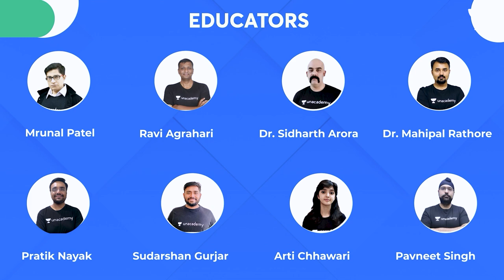Rituraj Pratap Singh AIR 296 | UPSC CSE IAS 2021 Topper Mock Interview | UPSC Topper Rank 296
Subject-wise UPSC CSE Prelims 2022 Paper Analysis on Special Classes.

UPSC Topper Mock Interview 2021 - Here is the UPSC AIR 296 Rituraj Pratap Singh's mock interview for UPSC CSE IAS 2021.

UPSC टॉपर मॉक इंटरव्यू 2021 - UPSC AIR 296 ऋतुराज प्रताप सिंह का UPSC CSE IAS के लिए मॉक इंटरव्यू

Heartiest Congratulations to UPSC CSE 2021 Topper, Mr Rituraj Pratap Singh on this great achievement and we are gratified to have been a part of his journey. Wishing him all the very best in his future endeavours!

You can enrol to Unacademy Subscription and get the following benefits:
1. Learn from your favourite teacher
2. Dedicated DOUBT sessions
3. One Subscription, Unlimited Access to Live Online Classes and Videos
4. Real-time interaction with best-in-class teachers
5. You can ask doubts in live online classes
6. Limited students in each Class
7. Download the videos & watch them offline